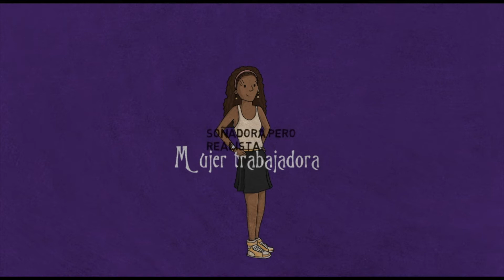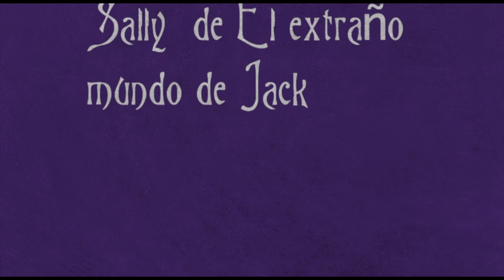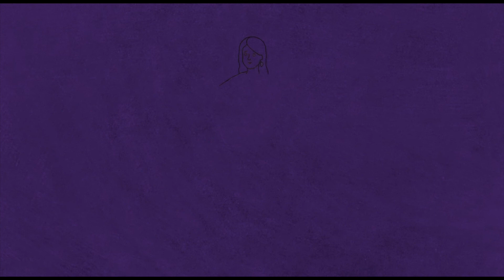Nombres para niña | Nombres basados en peliculas de Tim Burton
En este video encontrarás el significado de algunos nombres femeninos de personajes de películas de Tim Burton, quién se ha convertido en uno de los directores y productores favoritos de los amantes del cine.